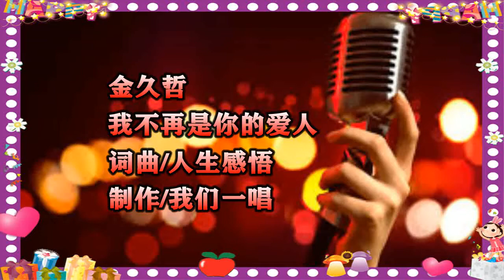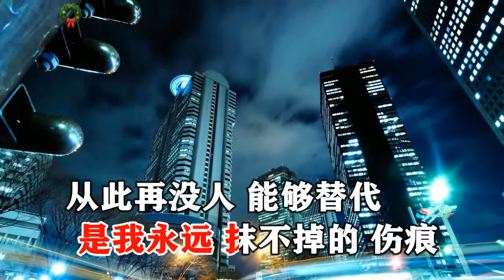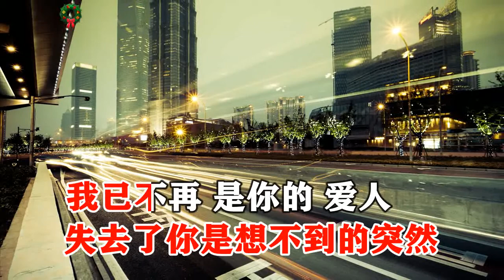金久哲 我不再是你的爱人 MTV